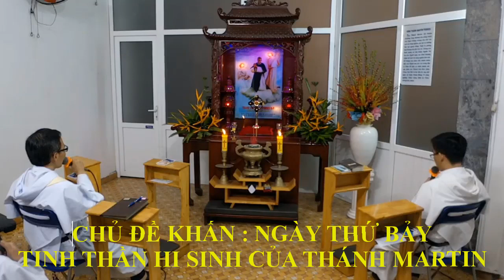CẦU NGUYỆN CÙNG VỚI THÁNH MARTIN - CHỦ ĐỀ NGÀY THỨ BẢY - TINH THẦN HY SINH CỦA THÁNH MARTIN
Suy Niệm: Thánh Martin là người can trường không quản ngại sự khó nhọc vất vả. Người không biết viện lý do khó nhọc, hoặc yếu đuối để thoái thác phận sự như chúng ta. Sau khi làm việc vất vả, Người tìm đủ lý do để hãm mình, ăn chay, đánh tội, cầu nguyện cho mình, hy sinh cho kẻ khác. Nếu một Đấng Thánh lừng danh còn như thế, còn sẵn sàng hy sinh để đền tội mình thì chúng ta nghĩ sao? Chúng ta đã phạm bao nhiêu tội tầy trời xúc phạm đến Thiên Chúa, nhưng chúng ta đã làm gì để tạ tội đó?
Lời nguyện: Lạy Thánh Martin, nhìn vào đời hy sinh của Người, chúng con tự xấu hổ, đời Người đầy gian nan, đau khổ và hy sinh, đang khi đó chúng con tránh lánh sự chịu khó hãm mình và những gì phạm đến thân xác chúng con. Nhưng từ nay trở đi, chúng con quyết tâm noi gương Người trong sự hãm mình, bỏ ý riêng, chiến đấu với tình dục, tránh xa những nơi, người hoặc sự gì có hại cho linh hồn. Xin cầu cùng Chúa Giêsu chịu đóng đinh, và Mẹ Maria sầu bi, cho chúng con được can đảm lăn mình vào mặt trận chiến đấu với ma quỉ, xác thịt và thế gian cho đến thắng lợi cuối cùng, vì Chúa Kitô là Chúa chúng con. Amen
Mong thay